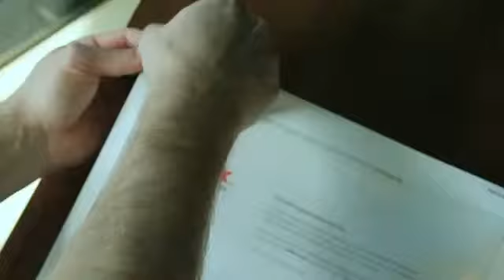LaCie Rugged USB 3 0 Thunderbolt Series Meeting the Deadline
Move at the Speed of Lightning.
Universal connectivity with Thunderbolt and USB 3.0
Shocking speeds up to 385MB/s (SSD)
Bus-powered for complete mobility
Accident-resistant to protect your data
Design by Neil Poulton